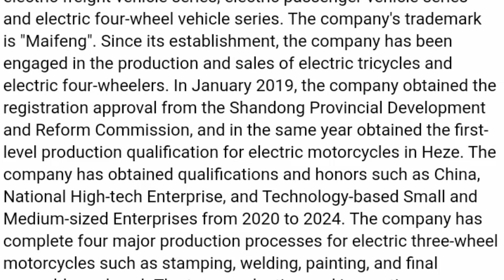Electric vehicle three wheel passenger tricycle for adult | 2024 passenger electric tricycle